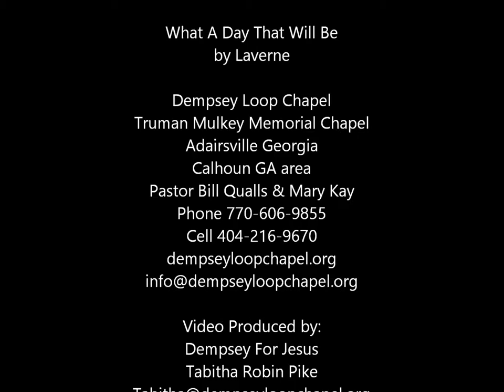What A Day That Will Be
Dempsey Loop Chapel Tabitha Robin Pike, Dempsey For Jesus singing AT Dempsey Loop Chapel, Truman Mulkey memorial Chapel.Dempsey Loop Chapel,Mary Kay "Walking in the Shadow of a Big Man". Written by Truman Mulkey (don't understand why it did not record the entirety of the song but at least you can enjoy most of it.) Pastor Bill Qualls, Mary Kay James, Kathy Mulkey, Linda Smith, Max Mulkey, Dempsey Loop Chapel, Dempsey Loop Road SE Adairsville Georgia, Calhoun, Georgia, Cartersville Georgia, Dalton Georgia, "Truman Mulkey Memorial Chapel", dempseyloopchapel.org, , , Dempsey For Jesus, "Tabitha Robin Pike" Congregational Song Director, Phone Cell